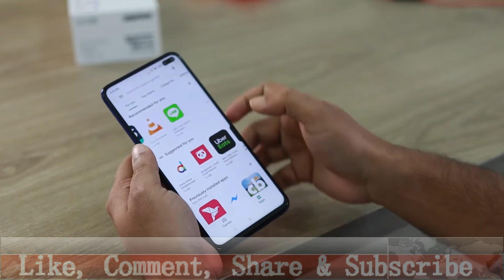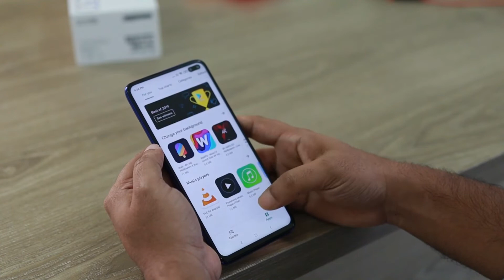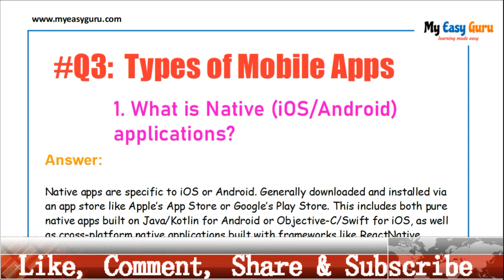Q3.1 | Types of Mobile Apps Testing Telugu | What is Native (iOS/Android) applications?Telugu | 2022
Ans: Native apps are specific to iOS or Android. Generally downloaded and installed via an app store like Apple’s App Store or Google’s Play Store. This includes both pure native apps built on Java/Kotlin for Android or Objective-C/Swift for iOS, as well as cross-platform native applications built with frameworks like ReactNative, Flutter and Native Script.

mobile application testing tutorial (testing types) | testingshala | Tutorials for Beginners